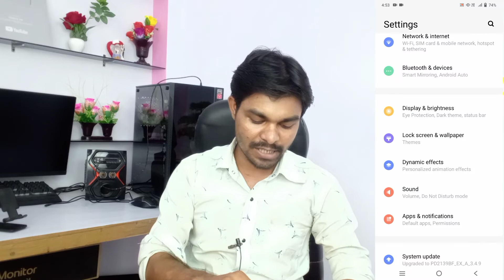Vivo y15 c me ringtone Kaise change Kare/how to set ringtone Vivo y15 c/Vivo y15c ringtone setting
hello doston aaj ki is video mein humne aapko bataya Vivo y15c mobile mein ringtone Kaise change kiya jata hai

topic cover
1. how to change ringtone Vivo y 15 c
2. Vivo y15c ringtone Kaise lagaen
3. Vivo y15c ringtone setting
4. Vivo y15c me ringtone Kaise change Kare
5. how to set ringtone Vivo y 15 c